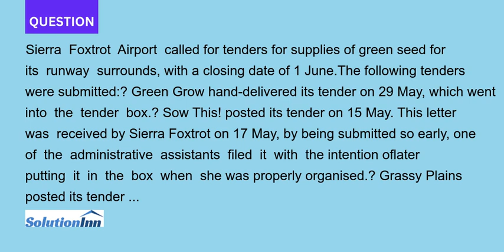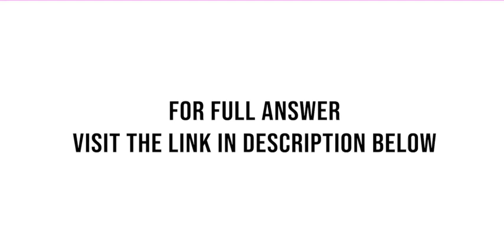Sierra Foxtrot Airport called for tenders for supplies of green seed for its runway surrounds wit...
Sierra Foxtrot Airport called for tenders for supplies of green seed for its runway surrounds, with a closing date of 1 June.The following tenders were submitted:? Green Grow hand-delivered its tender on 29 May, which went into the tender box.? Sow ...